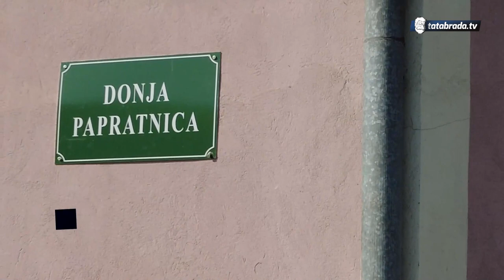Zajednica je sloga jer ako jedno rasipa deset ih ne može nanijeti!